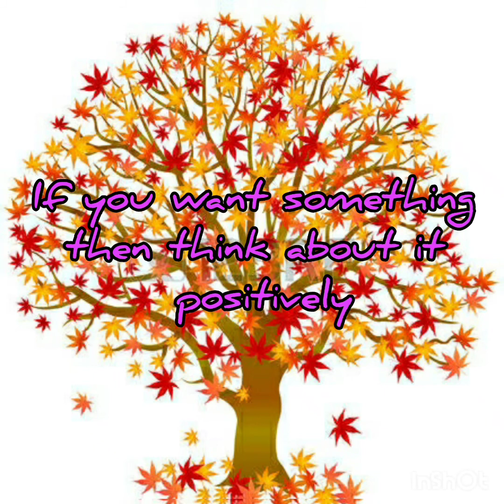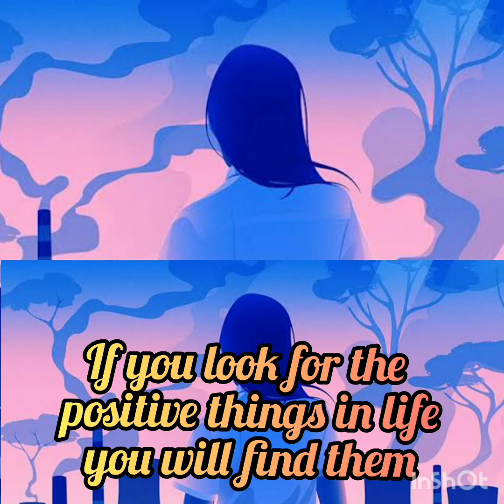Black dot | Tamil Story | Kutty Story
Kutties kadhai neram will be interesting for kids who are curious to listen stories before going to bed.

Kutties kadhai neram   includes the moral and fantasy stories. It will help kids to improve their imagination.

Black dot